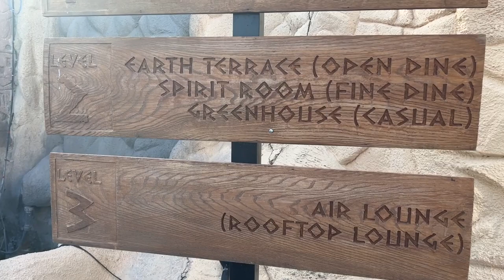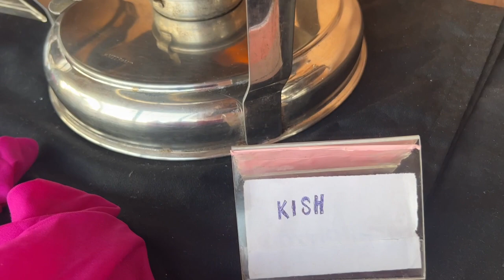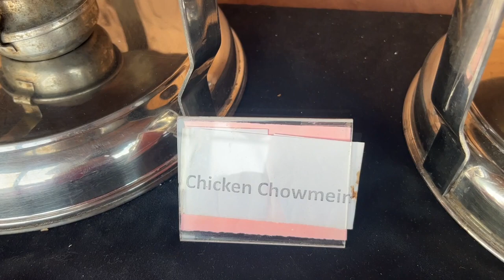Kallisto Restaurant Bahria Town Hitea Buffet 2023 Complete Review 1080p Timing 3 Pm To 6Pm